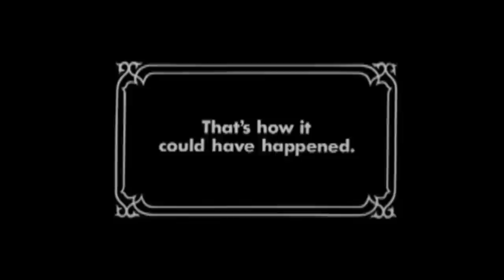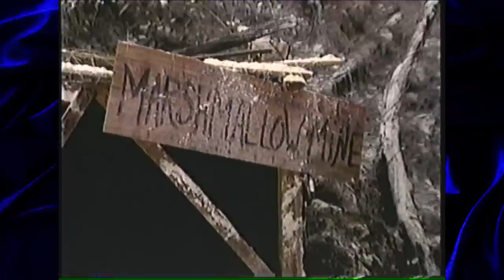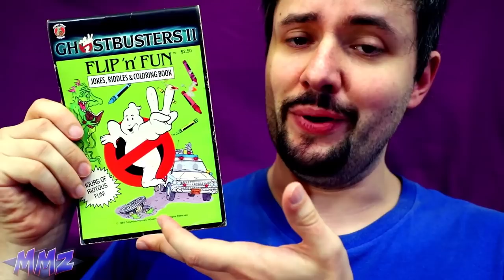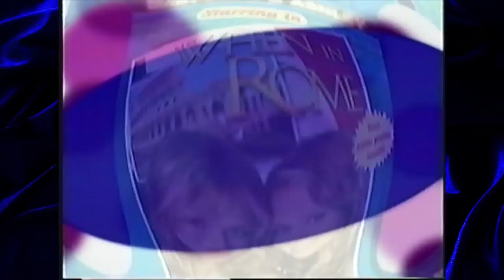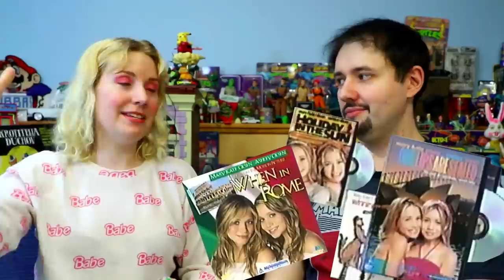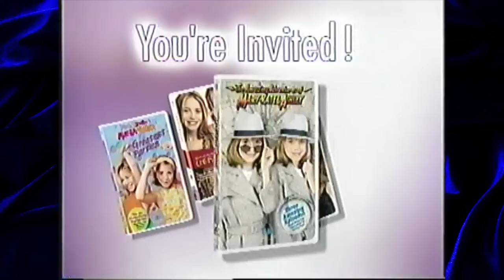Mary-Kate & Ashley Triple Feature #4: The Search for Content (Movie Nights) (ft. @phelous )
Everyone's favorite series is back! This time, Phelan and I are on a fruitless quest to find the least useless MK&A feature in the bunch.

(The Adventures of Mary-Kate & Ashley: The Case of the Volcano Mystery/You're Invited to Mary-Kate & Ashley's Birthday Party/So Little Time: The Massage)